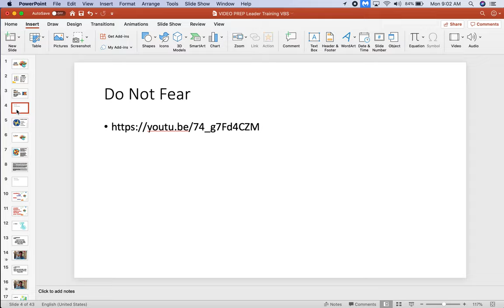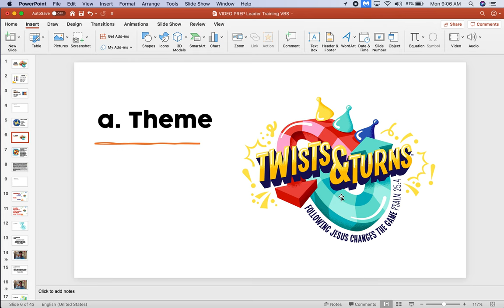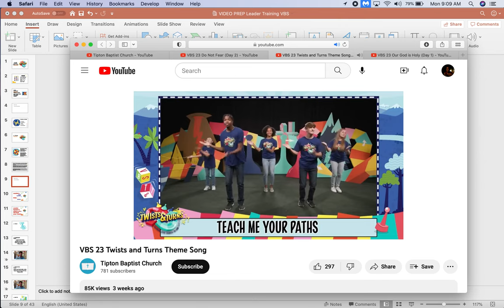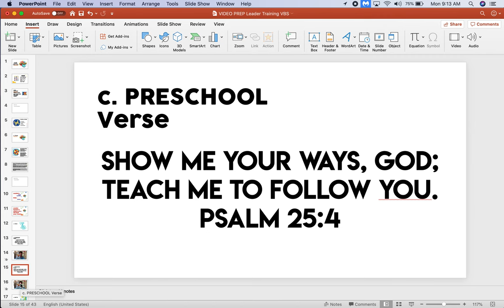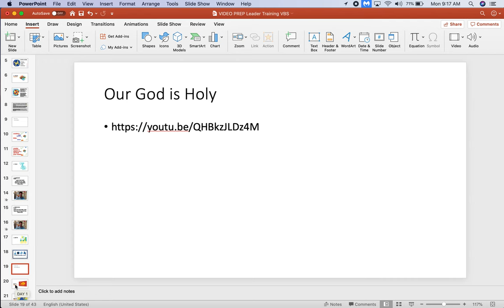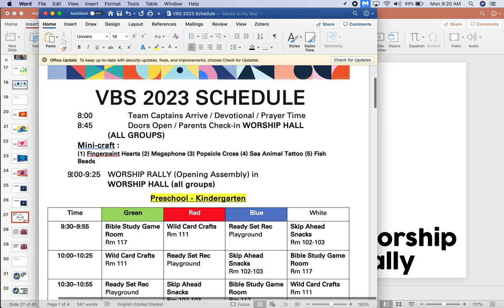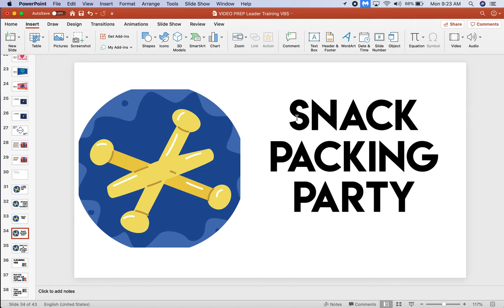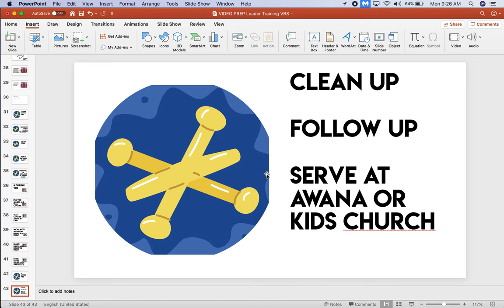VBS Training 2023 V- Twist & Turns